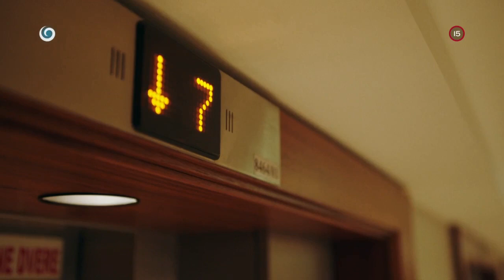Srdce, to predsa nie sú preferencie v cigánskej osade! (ULTIMÁTUM)